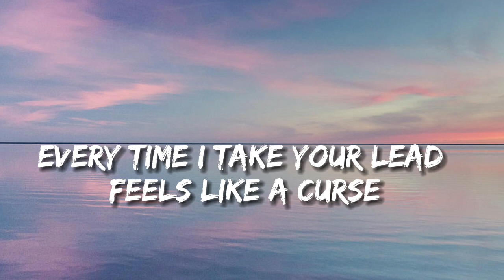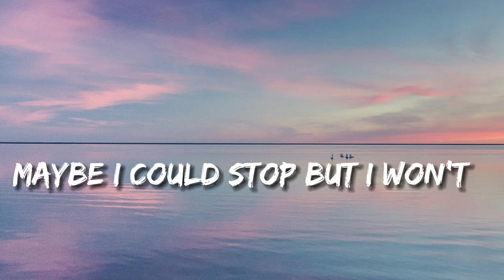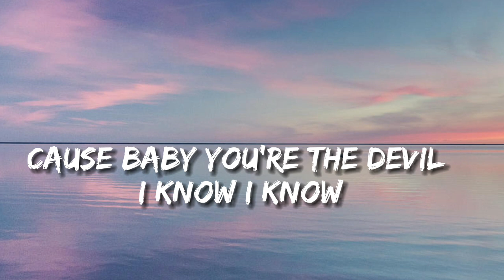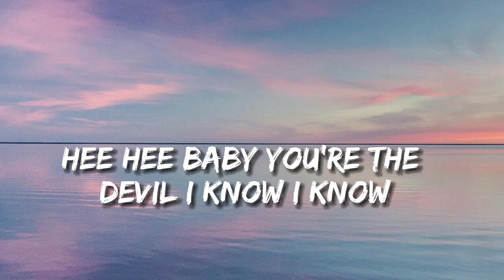Devil I know - Allie x || lyrical clouds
lyrics
I think I made a big mistake
You keep messing with my brain
You tell me, "Eat the whole cake, " it's what I deserve
Every time I take your lead, feels like a curse
And every time I try to stop, feels even worse (Uh, uh)

Baby, you're the devil I know (I know)
Better than the devil I don't (I don't)
Maybe I could stop, but I won't (I won't)
'Cause baby you're the devil I know (I know)
I know

I could pretend that I'm just praying now
But I'm only on my knees

I want to, wanna get free (Get free)
But staying with you is easier than leaving (Easy)
Feels like a holiday breeze when we go out
'Cause you bring me to down my knees when push comes to shove
Guess that's the price that you pay when you're in love (Uh, uh)

I know

I could scream, "Somebody help me out"
But the wicked one is me (Hee-hee)

Baby, you're the devil I know (I know, I know, ooh, ooh)
Better than the devil I don't (Better than the devil that I don't)
Maybe I could stop, but I won't (I won't, I won't, oh, oh)

You're going to heaven 'cause you are the devil I know
You are the devil I know
(Baby I'm the devil now)

this song does not belong to me it's allix song on @lyricalclouds7102